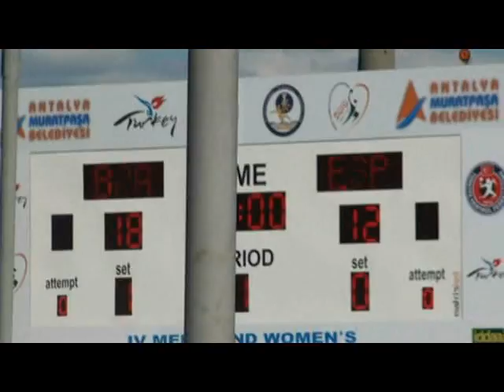España - Brasil.Mundial Balonmano Playa 2010. Antalya (Turquía).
Partido correspondiente al Mundial de Balonmano Playa celebrado en Antalya (Turquía) en 2010 (Beach Handball, beachhandball, Handebol de areia) entre las selecciones de España y Brasil.